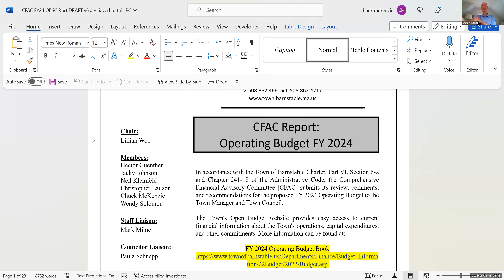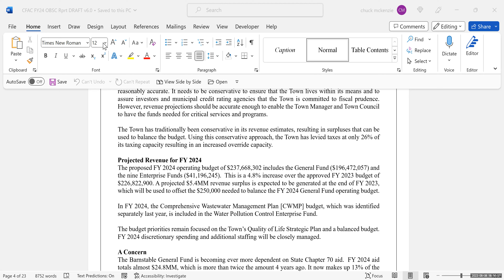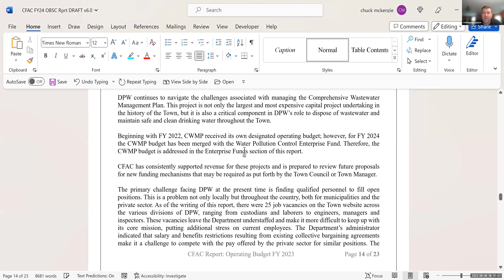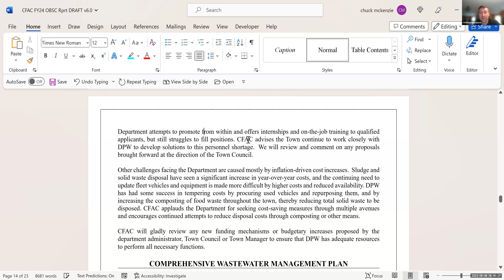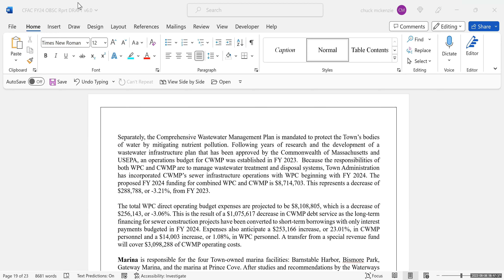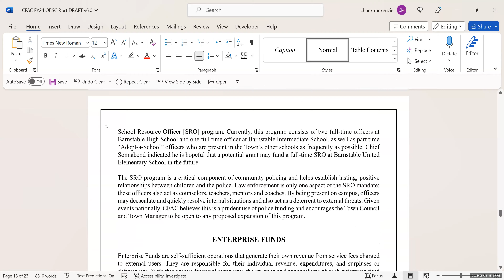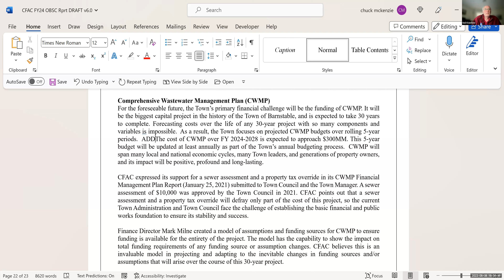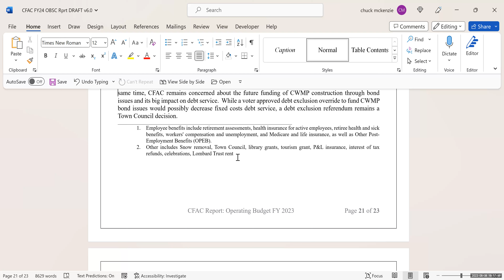Comprehensive Financial Advisory Committee 05-08-2023